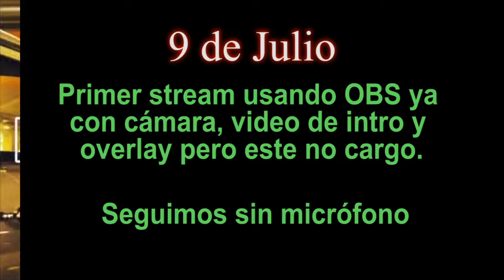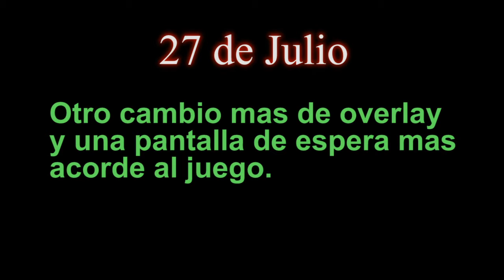🎁 🎉🎂 Primer año como creador de contenido. 🎂🎉🎁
Hoy estamos cumpliendo nuestro primer año en la creación de contenido y lo celebramos con un video donde podemos ver la evolución de mis contenidos.
Es el primero de muchos que nos quedan por delante muchas gracias a todos los que me siguen desde mis inicios, esperemos que el próximo año el contenido tenga mejor calidad y les sirva muchísimo.

Recuerda dejar tus comentarios sobre lo que te gustaría ver en el próximo video o si tienes algún problema déjalo y le buscamos la solución.